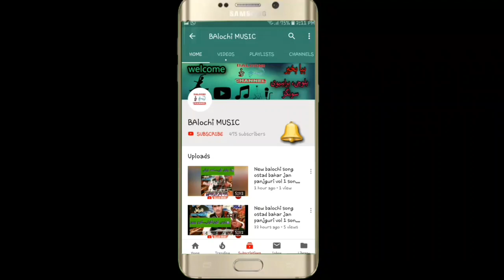NEW BALOCHI SONGS 2020 JAFIR SHOWAZ VOL 27 PART 5 جعفر شوہاز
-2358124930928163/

تواتر Twitter